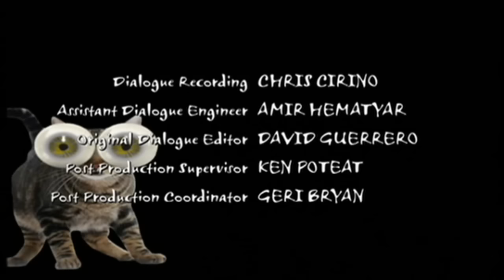Disney Channel Scandinavia - BRANDY & MR. WHISKERS - End Credits